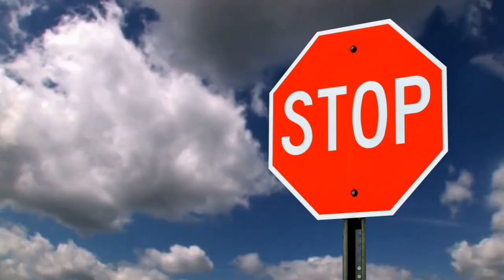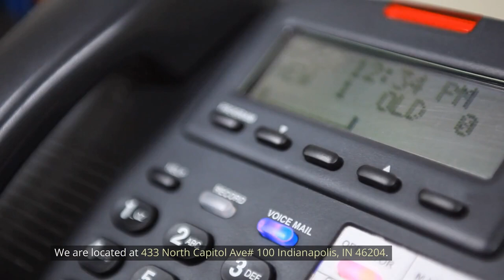Semi-Truck Accident Attorney Downtown Indianapolis, IN - Hoosier Injury Attorneys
Semi-Truck Accident Attorney Downtown Indianapolis, IN

What Exactly Is a Semi-Truck Accident?

When a semi-truck collides with a passenger vehicle or small truck, the victim is more likely to sustain catastrophic injuries. If you are injured in a semi-truck collision, you should get legal counsel as quickly as possible. Our semi-truck accident lawyers at Hoosier Injury Attorneys Downtown Indianapolis, Indiana, are here to assist. Our legal team has considerable expertise with semi-truck accident claims and has a proven track record of success. If you were injured in a semi-truck collision, it is critical that you record the occurrence thoroughly. Your lawyer should also get any documentation related to the accident, such as police reports, scene pictures, and medical records.

Common Semi-Truck Accident Causes:

Truck driver weariness, trailer overloading, and speeding are the primary causes of semi-truck accidents. Overloading a trailer might lead it to tip over, resulting in a collision. Although truck drivers are normally expected to adhere to federal hours-of-service regulations, they often violate such limits while on the road. When truck drivers exceed their necessary hours, they might suffer from severe sleep deprivation, which is one of the leading causes of truck accidents. Other elements that contribute to semi-truck accidents include: road hazards, truck equipment failure, weather conditions, vehicle faults, and distracted driving.

What is the Legal Responsibility in Semi-Truck Accidents?

Semi-truck accidents are among the most deadly and expensive on today's highways. Many of these incidents happen when semi-trucks or tractor-trailers operate outside of the federal Hours of Service limits. The federal laws aim to safeguard the safety of both truck drivers and the traveling public by requiring truck drivers not to work excessively long hours. Regrettably, many truck drivers prefer to drive their vehicles over the required number of hours. This may lead to semi-truck accidents in which the truck is hit by another vehicle. Head-on accidents are the most prevalent sort of semi-truck accident. The semi-truck driver often fails to spot a car or other vehicle in front of him or her and hence fails to stop before colliding with it. This is sometimes referred to as a "phantom vehicle" accident. It is often a fatal accident that results in serious injuries and death. Our attorneys at Hoosier Injury Attorneys  have vast experience fighting for the rights of people injured in semi-truck accidents. After a semi-truck accident, we know how to fight for the compensation you need and deserve. Call us right away to find out whether you are eligible for compensation.

Limitation Period for Semi-Truck Accidents:

For semi truck accidents, Indiana has a Statute of Limitations. This is also known as the statute of repose. The statute of limitations runs from the date of the accident forward. It may seem that it is too late to submit a claim, but if the vehicle was involved in a deadly collision, there is still time to do so. If a semi truck collides with a vehicle and kills a passenger, the family has two years to submit a claim. If a big truck collides with your automobile and you sustain injuries, you have three years to submit a claim. Semi-truck accidents on federal roadways are distinct. Federal roadways are included in the National Highway System. In order to submit a claim, you must do so within three years of the date of the accident. A truck collision is not simply any other kind of accident. Truck accidents are dangerous and may result in severe injury or even death. If you are in a truck accident in Indiana, you should immediately hire an expert truck accident lawyer to assist you in your case. Our attorneys at Hoosier Injury Lawyers have years of experience battling for truck accident victims. We understand the difficulties that truck accident victims encounter, and we know how to safeguard your rights in court.

Our Address:
Hoosier Injury Attorneys
433 N Capitol Ave # 100
Indianapolis, IN 46204